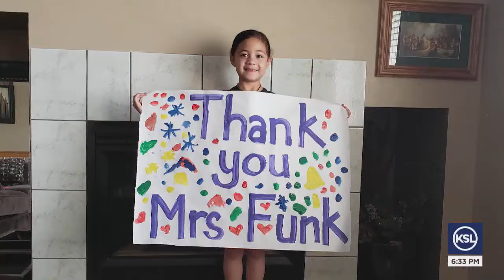Checking In: 5 Families From 5 School Districts Share School Experience With KSL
KSL is following five families in five school districts who made different learning choices throughout this unprecedented school year. We're checking in with them after first meeting them in August.